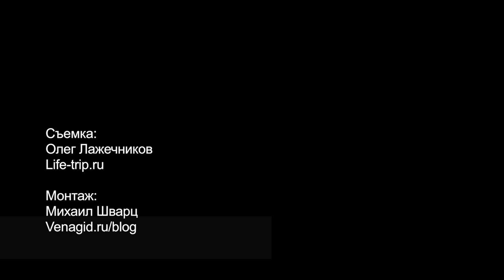Mamula – Крепость Мамула в Черногории